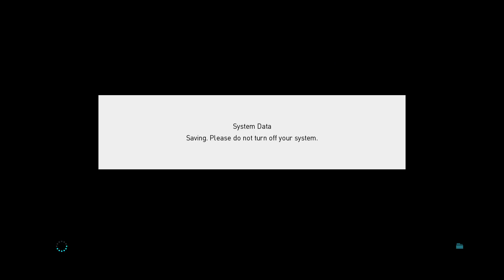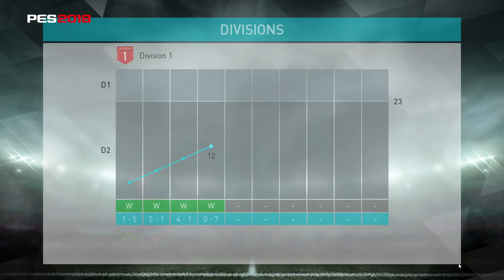PES 2018 MyCLUB Division #172. Bencemaini 757 rated